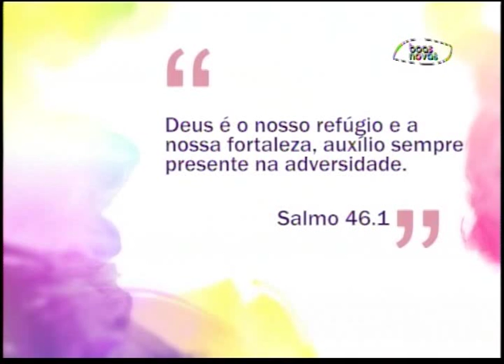Espaço Feminino - Decore você mesmo a sua casa! - (bloco 1 de 4) 11-06-2015